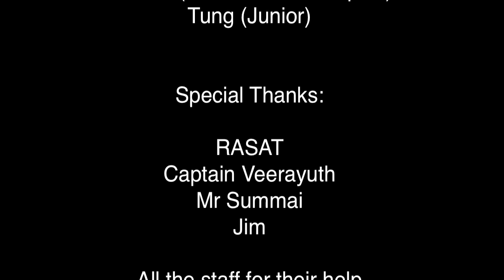Ozone Thai Team training Jan 2012.mov